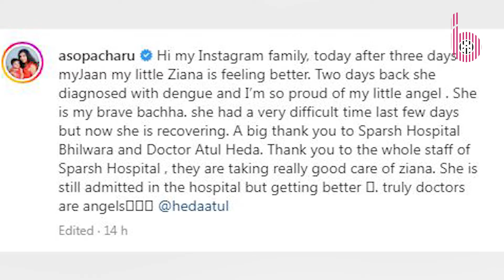आखिर Charu Asopa की बेटी Ziana क्यों हुई हॉस्पिटल में एडमिट | एक्ट्रेस ने पोस्ट कर दी जानकारी